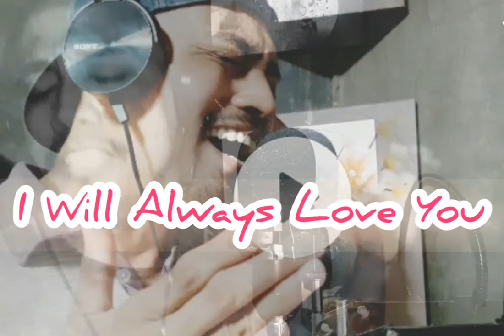Trying this iconic song of Whitney Houston - I Will Always Love You ❤❤❤ for medley 😊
Ps. mag paractice pa ko ug maayo ani hahaha 😁😂😁